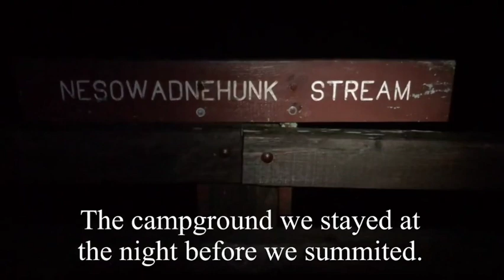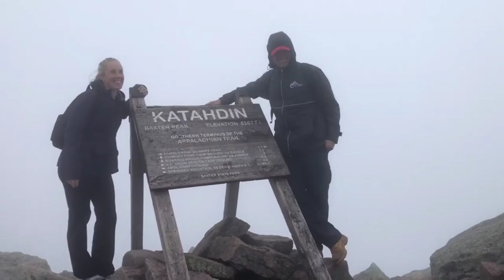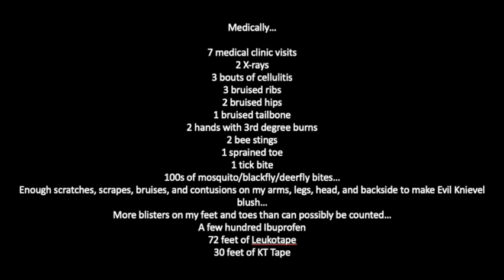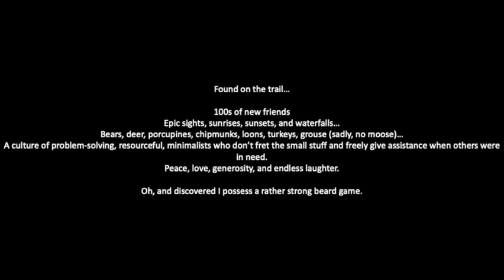AT 2021 Part 39: Summiting Katahdin; The End.